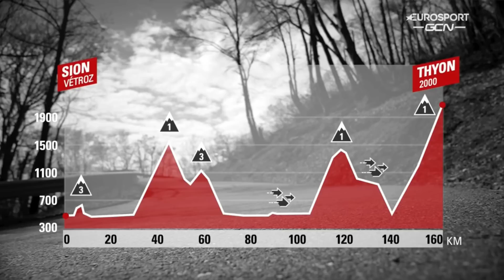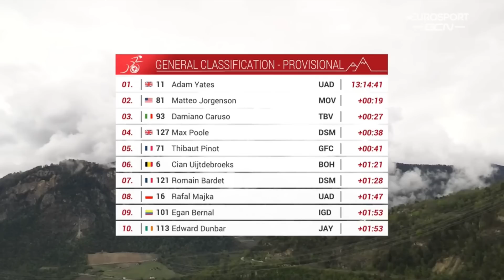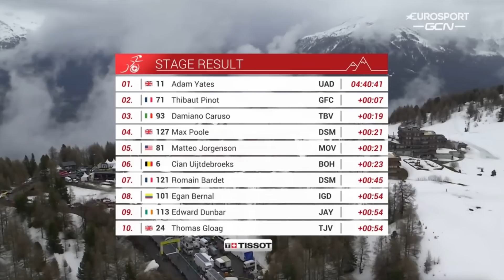Riders Were TRASHED After This Climb